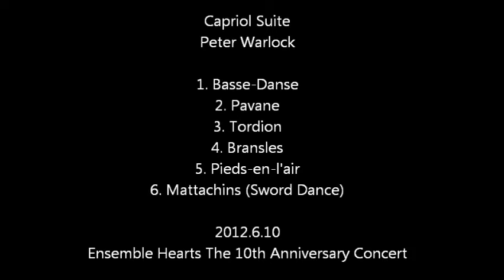Capriol Suite（カプリオール組曲） / Peter Warlock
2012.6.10　アンサンブル・ハーツ　10周年記念演奏会（ローゼンビート音楽館）
演奏：アンサンブル・ハーツ